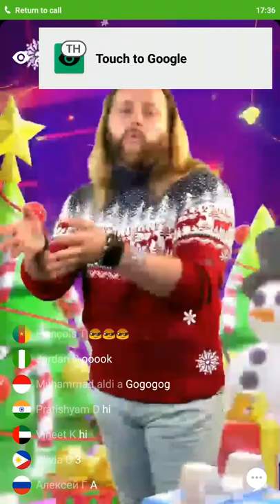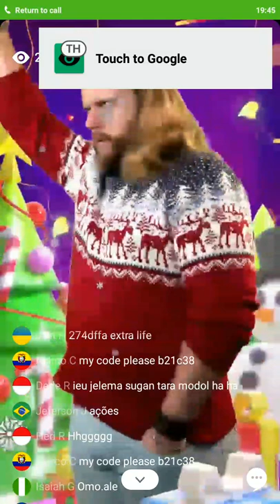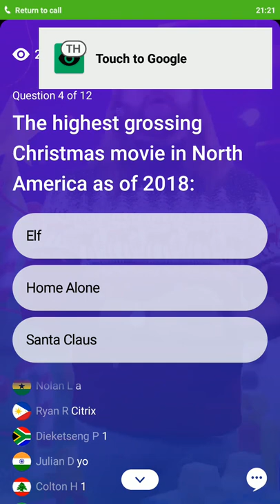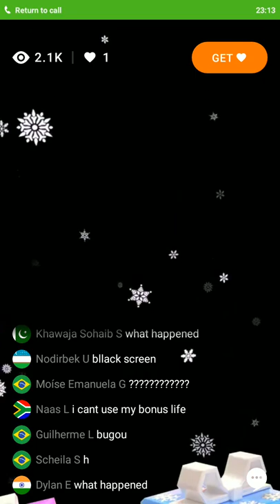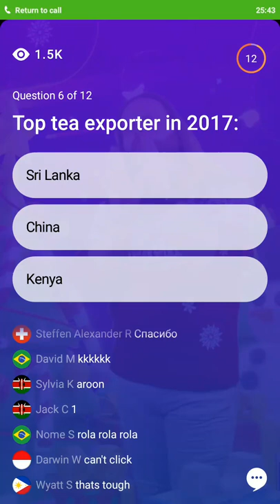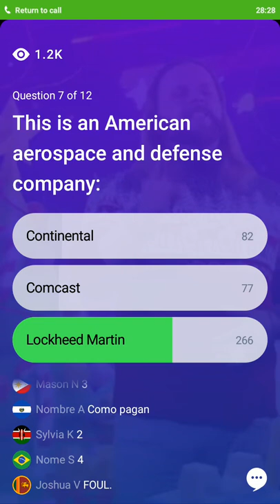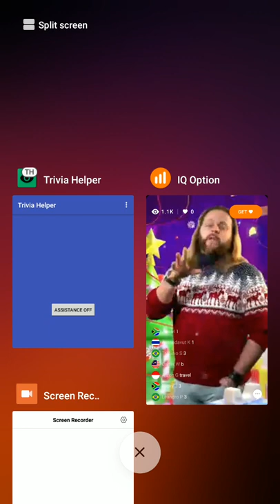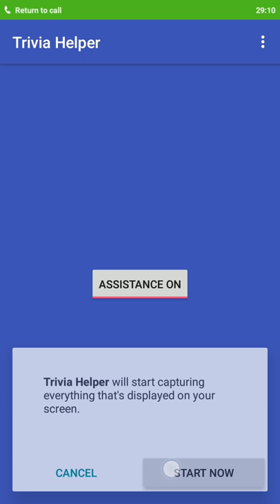IQ Option Quiz WIN 2019$ TRIVIA QUIZ 28/12/2018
If this is your first time of the game, click in the link below to join the game and get extra bonus life.

IQ Option Quiz are held every Wednesday and Friday at 12 GMT.
1. 12 Questions will be asked and you have to get them right from options provided.

2. You are allowed to use upto 2 bonus lives in the game except for the last question.

3. You have 10 seconds to answer the questions.

You will be able to withdraw the money from direct bank transfer, Skrill, Neteller, Advcash and others.